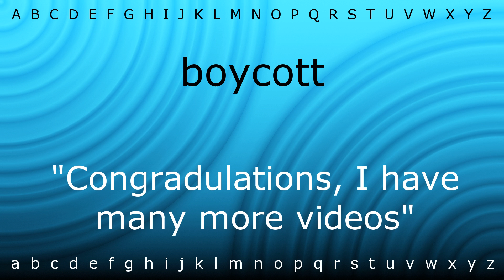Here I will show you how to say 'boycott' with Zira.mp4